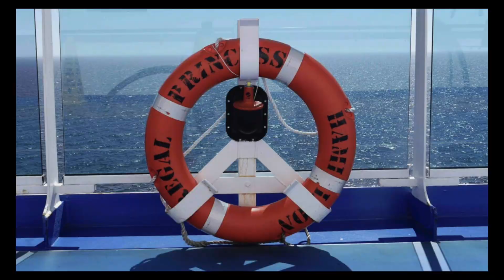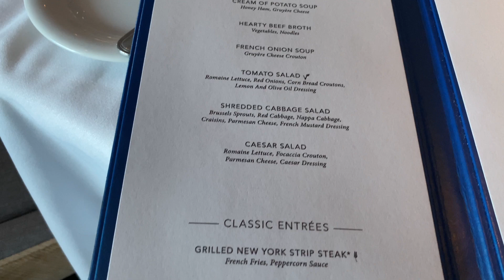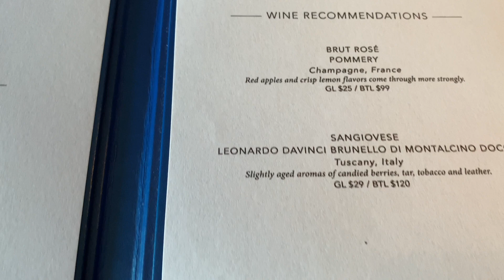Yahtzee & Dinner Disappointment [Ep22] - NCL Gem VLOG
This is episode 22 of our NCL Gem VLOGS!!  This was our second  group cruise and the first time Kevin has cruised solo.  Kevin had a blast and so did the rest of the group!! Hope you enjoy watching!!

Mailing address -